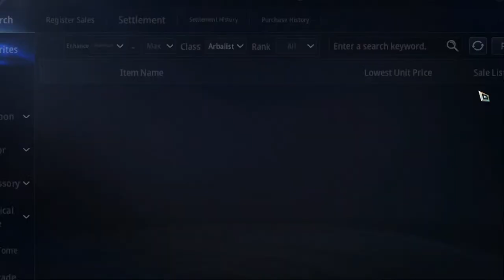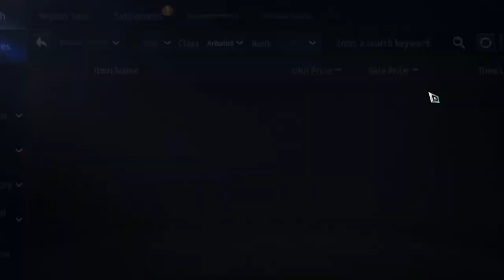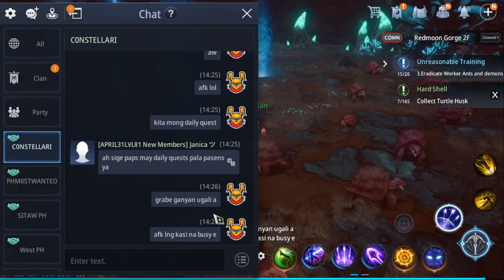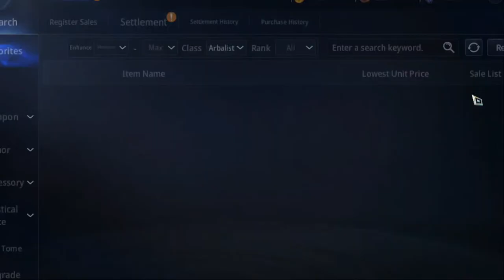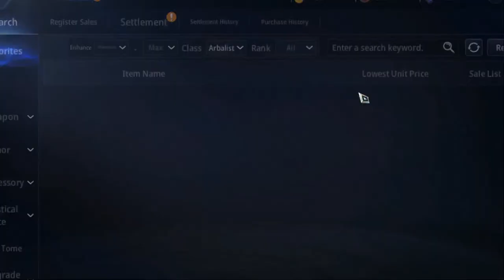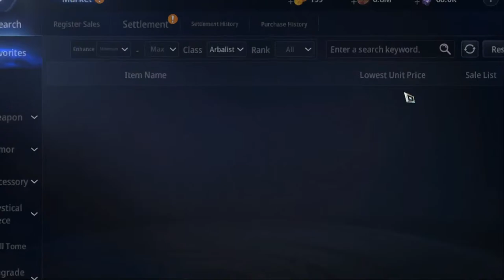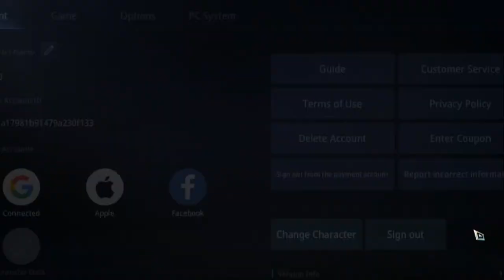120K PS CLUB FreetoPlay Arbalist (ASIA103) - MIR4 LIVE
If you want this video to remove, you can request me from my email.